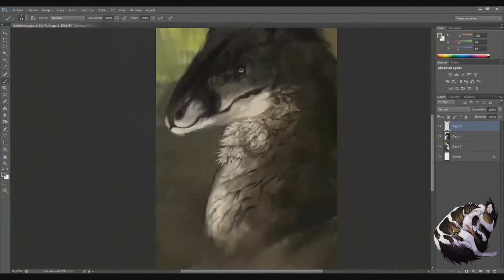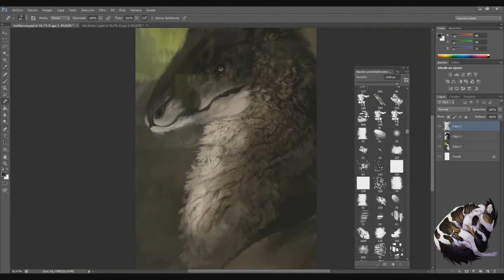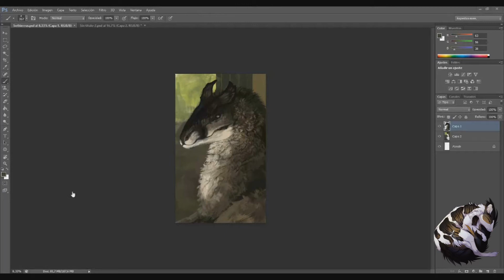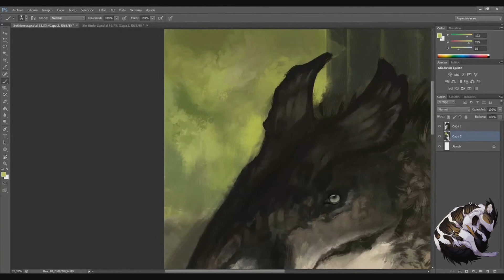Speedpaint - Crowning the moment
✦ Drawing

✦ Music
DoTD OST - Floating Islands